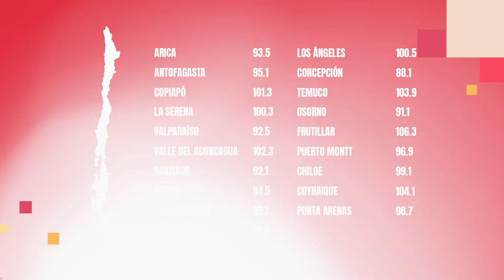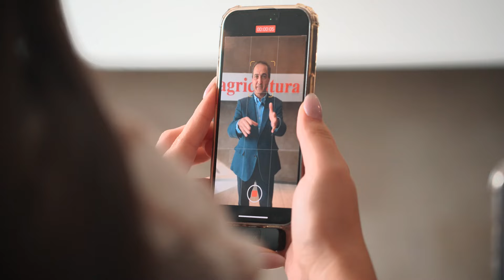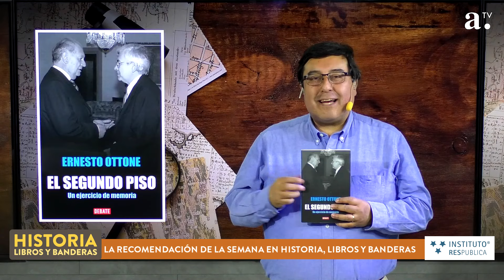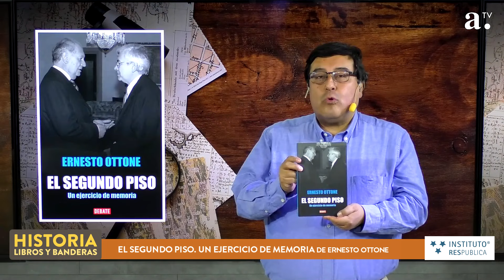Historia, libros y banderas - Cap 136 - Invitado: Ernest Ottone - Radio Agricultura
Una conversación sobre los libros que han marcado el proceso histórico nacional e internacional y sus análisis, junto al historiador Alejandro San Francisco y sus interesantes invitados.

Hoy nos acompaña  Ernesto Ottone, una figura notable de la política chilena de las últimas décadas. Doctor en Ciencia Política por la Universidad de la Sorbonne Nouvelle Paris III. Fue Secretario Ejecutivo Adjunto de la CEPAL y Asesor Estratégico del presidente Ricardo Lagos, en el mítico Segundo Piso. Autor de varios libros de pensamiento político, actualidad y recuerdos.